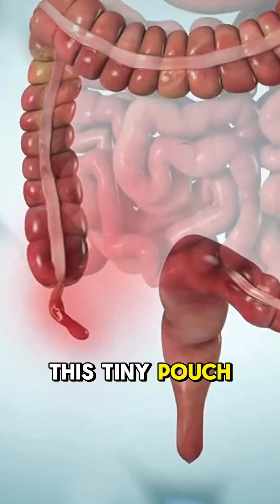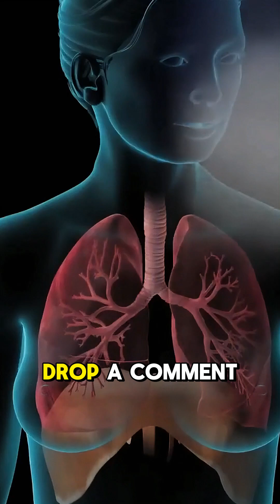Five Organs You Can live Without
5 Organs You Can Live Without – Surprising Human Body Facts!

Did you know there are organs you can live without?  While every organ has a function, some are non-essential for survival! In this video, we discuss five organs you can live without and how the body adapts:

✅ Appendix – What does it do & why is it often removed?
✅ Gallbladder – How does digestion work without it?
✅ One Kidney – Can you survive with just one?
✅ Spleen – Its role in immunity & how the body compensates
✅ One Lung – How can someone live with just one lung?

The human body is incredibly adaptable! Watch now to learn how we can survive without these non-vital organs and how life changes after their removal.

💡 LIKE if you found this interesting!
📩 SHARE to amaze your friends with these fascinating body facts!